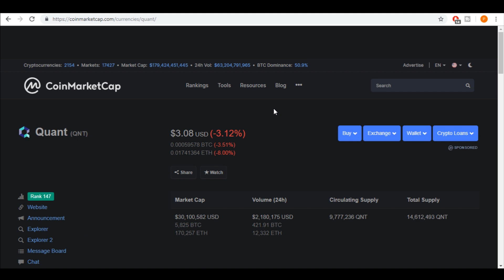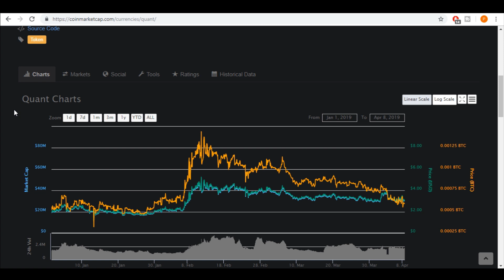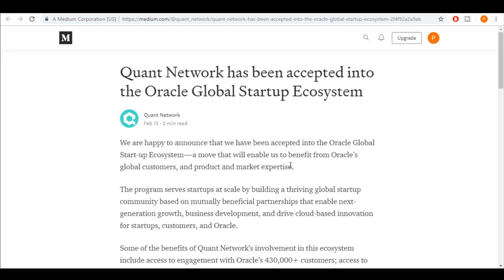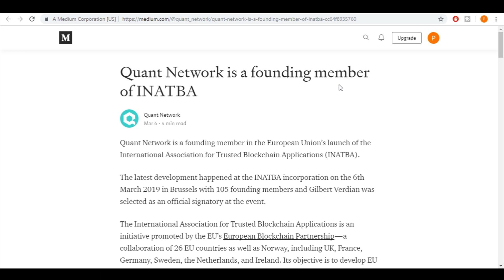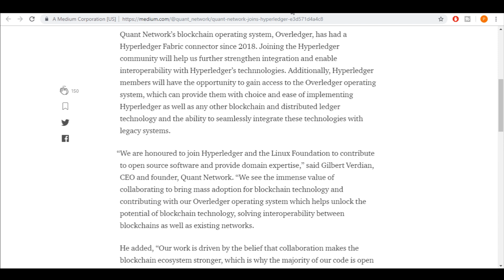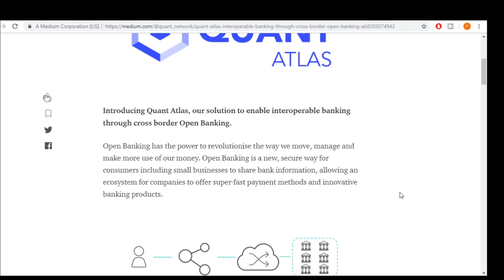Quant Network (QNT) Q1 2019 Review. The Partnerships for Overledger Adoption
Quant Network (QNT) Q1 Review. The Partnerships for Overledger Adoption. Quant network got accepted into Oracle Global Startup Ecosystem, INATBA, AWS partner, Joins Hyperledger, Pay.UK and the start of Quant Atlas.